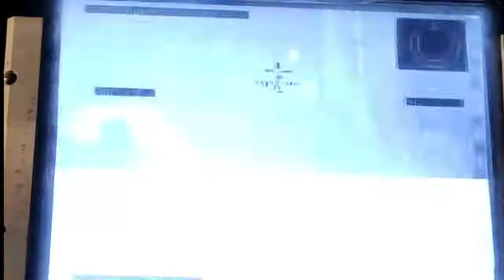Оборона Рубіжного: відеоінтерв'ю із пекла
З 18 березня 2022 року йдуть важкі бої за місто Рубіжне на Луганщині. За цей проміжок у понад 5 тижнів російські пропагандисти не раз заявляли про перемогу і повну "зачистку" міста.

Російські війська знесли авіаударами та крупнокаліберними обстрілами близько 70% міста та підірвали цистерни з аміаком. Незважаючи на багатократну перевагу окупаційних військ в чисельності та допомогу ворогу місцевого голови-колаборанта, який уже не вперше переодягається і змінює свою риторику, українські військові тримають оборону і активно знищують наступальну техніку та піхоту ворога.

Рідкісне інтерв'ю з передової, де ніхто не знає, що буде завтра чи через годину, але всі вірять в перемогу України.
Джерело: відділ інформації та комунікації НГУ